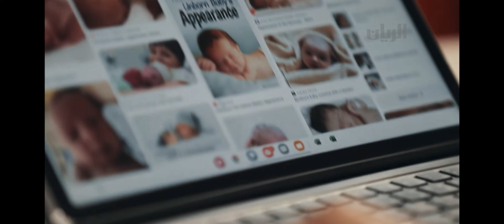كيف أعرف أنه حليبي بشبع ؟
كيف أعرف أنه حليبي بشبع؟ / هل حليبي كافي ؟ / كيف أعرف أن طفلي قد شبع ؟ / الحليب الطبيعي كافي ؟

تجدين بهذا الفيديو :

1. معدل زيادة وزن الطفل الطبيعي
2. عدد مرات الرضاعة
3. مدة الرضعة
4. عدد مرات تغيير الحفاض

حساب الانستاغرام

لحجز استشارة رضاعة طبيعية أون لاين مع أخصائية الرضاعة الطبيعية روان حسنين